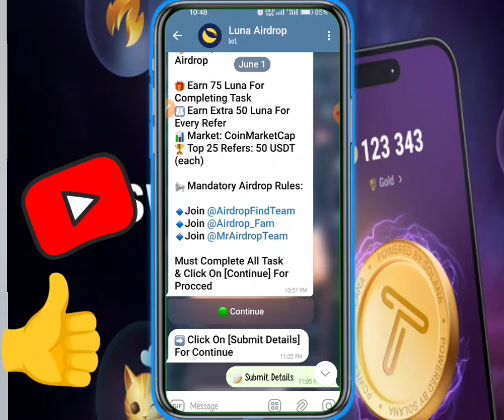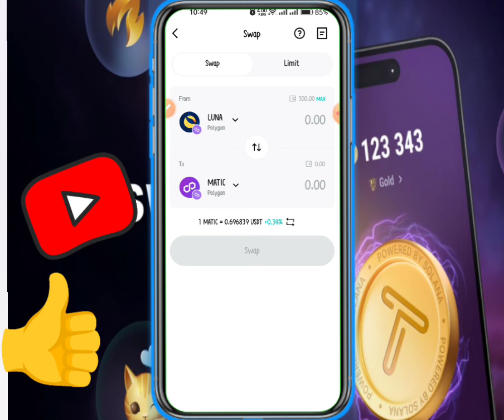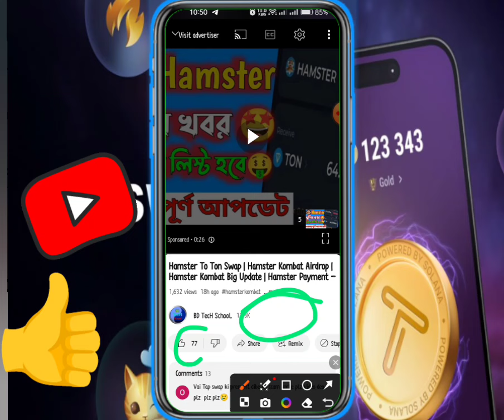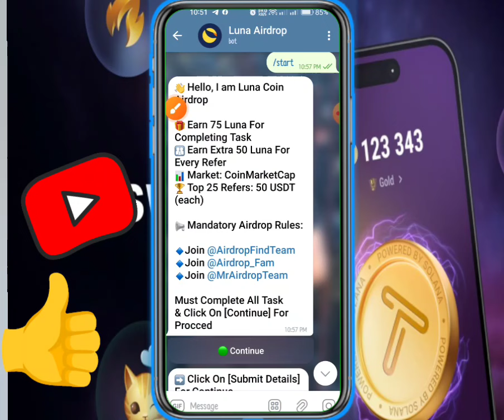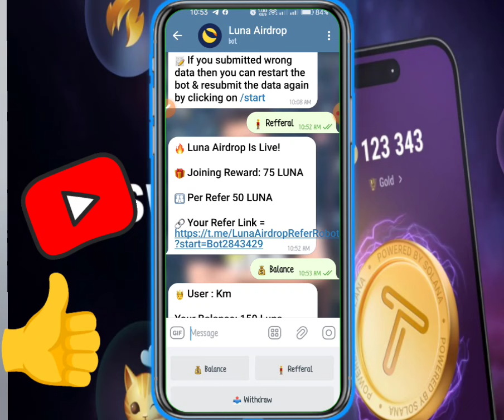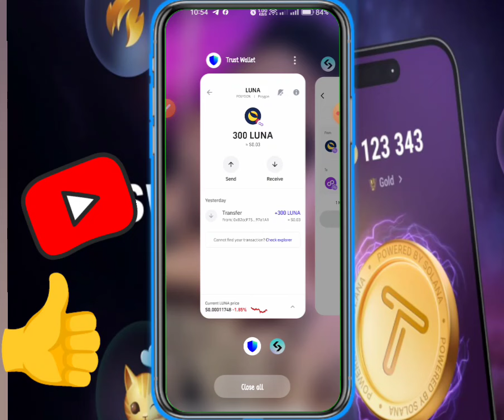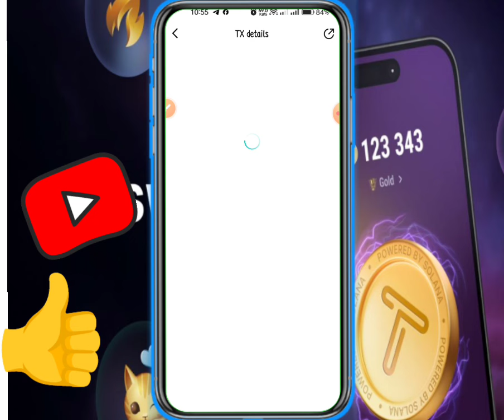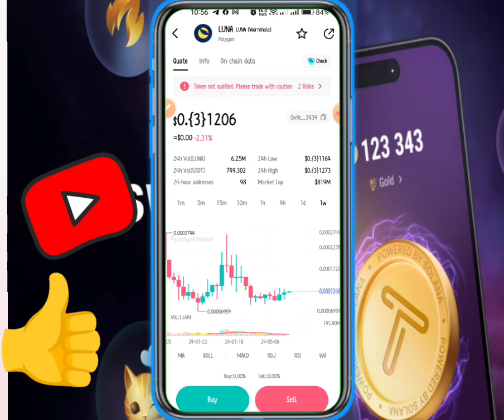Instant payment and sell airdrop | luna airdrop payment prof | luna token swap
usdt mining
usdt mining site
earn
stormgain mining
tether mining
tether usdt
usd mining
app earn
best earning
crypto earning
online earning app
site
usdt site
usdt tether
usdt thunder
usdt wallet